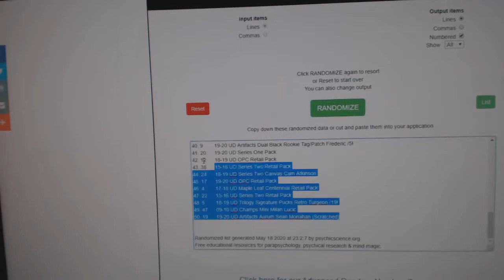C&C High End Chancer Hockey Break - C&C GB #11,304